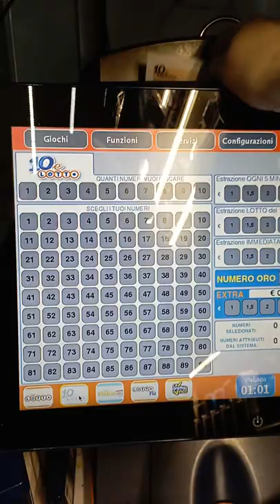😍 IPERRR 2036,00 EURO 10ELOTTO VINCITA NUMERI EXTRA 😍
Breve video short su Biglietto gratta e vinci vincente venduto a Roma.
 VINCITA su tagliando miliardario doppia sfida maxi miliardario 100x tuttoxtutto mega miliardario turista per sempre numerissimi battaglia navale 50x turbo cash speed cash portafortuna plus numeri fortunati 20x turbo cash